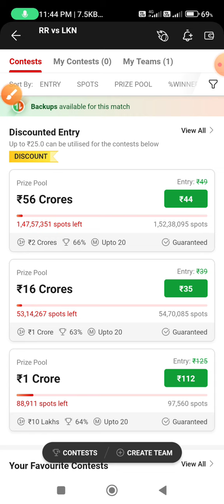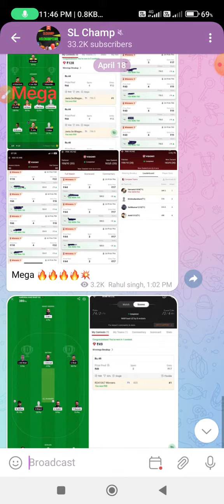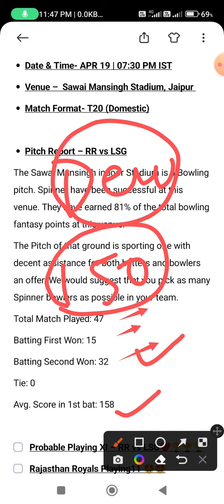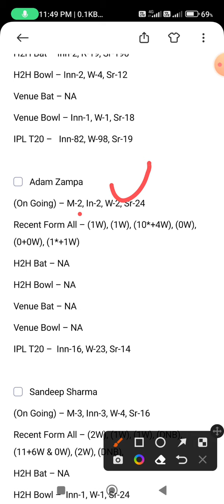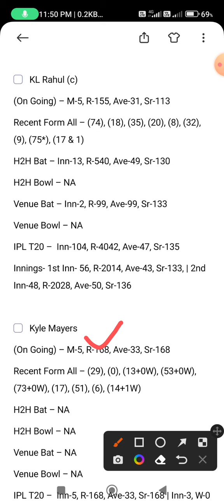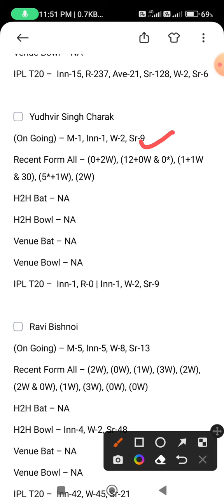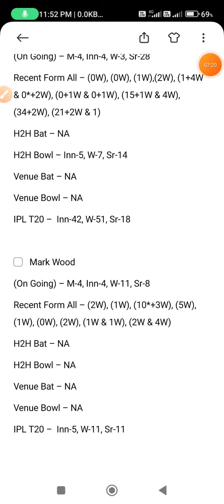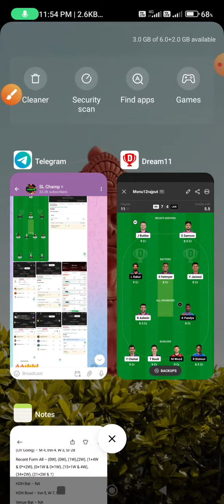RR vs LKN Dream11 Team I RR vs LKN Dream11 Team Prediction I IPL 2023 I lsg vs rr Today dream11 Team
2. The Prediction shown in the videos are my thoughts and thinking based on my experience and you are not force to adapt the same and you are free to predict your own

video Including 😍❤️✅💯❤️.

RR vs LKN Dream11 Prediction  IPL 2023  RR vs LKN Dream11 Team || RR vs LSG Dream11 Prediction
RR VS LKN DREAM11 TEAM PREDICTION IPL MATCH
RR VS LKN DREAM11 TEAM PREDICTION IPL
RR VS LKN GRAND LEAGUE WINNING TEAM PREDICTION
RR VS LKN DREAM11 TEAM IPL MATCH PREDICTION
RR VS LKN WINNING TEAM IPL MATCH PREDICTION
RR VS GRAND LEAGUE IPL MATCH PREDICTION DREAM 11
RR VS LKN DREAM11 TEAM OF TODAY MATCH PREDICTIONS
RR VS LKN GL TEAM DREAM11 IPL MATCH DREAM11
RR VS LSG DREAM11 PREDICTION T20I MATCH PREDICTIONS
RR VS LSG GRAND LEAGUE WINNING TEAM PREDICTION IPL
RR VS LKN WINNING TEAM PREDICTION IPL 2023
RR VS LSG GRAND LEAGUE IPL MATCH PREDICTION
RR VS LKN GL TEAM DREAM11 IPL MATCH PREDICTION DREAM
RR VS LKN GRAND LEAGUE IPL MATCH PREDICTION DREAM 11
RR VS LSG DREAM11 PREDICTION IPL MATCH PREDICTION
RR VS LKN DREAM11 TEAM PREDICTION IPL MATCH DREAM11

RR vs LSG Dream11 Team Prediction | RR vs LKN Dream11 Team | LKN vs RR | LSG vs RR
dream11 loss cover channel